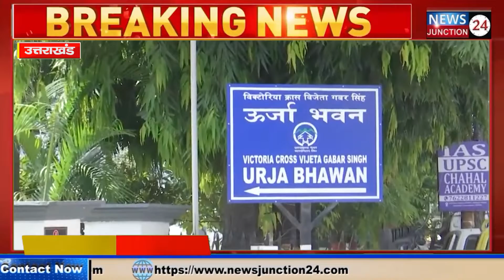उत्तराखंड में 20 लाख उपभोक्ताओं को फिर लगा महंगी बिजली का झटका, देना होगा इतना सरचार्ज..